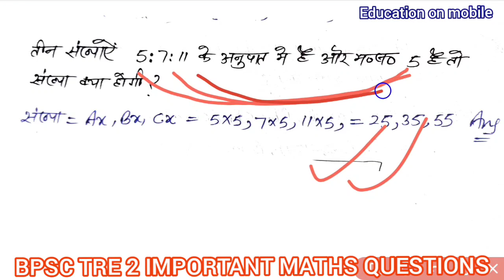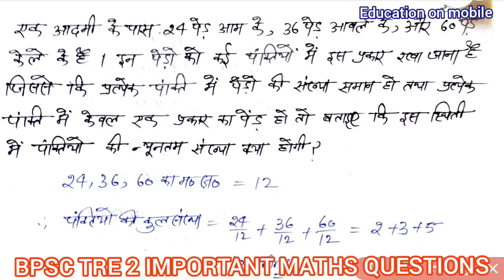Bihar shikshak bharti 2.0 || maths ke imp question || for all classes